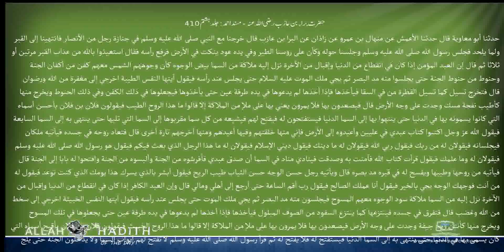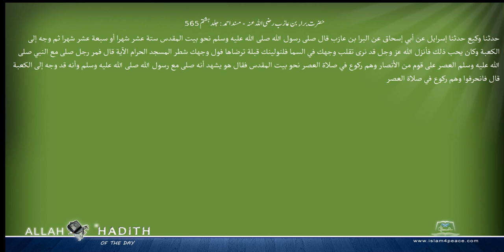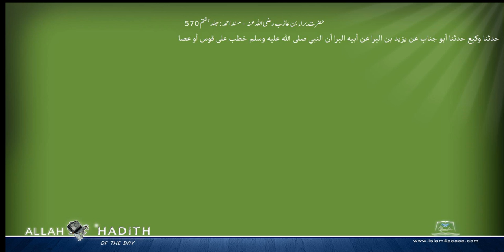حضرت براء بن عازب رضی اللہ عنہ مسند احمد Musnad Ahmad Islam4Peace com